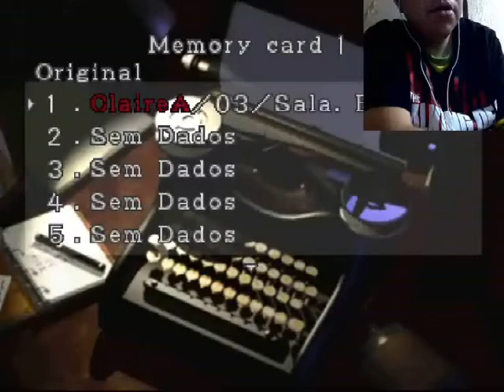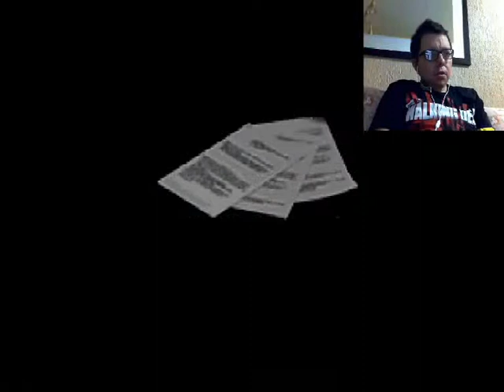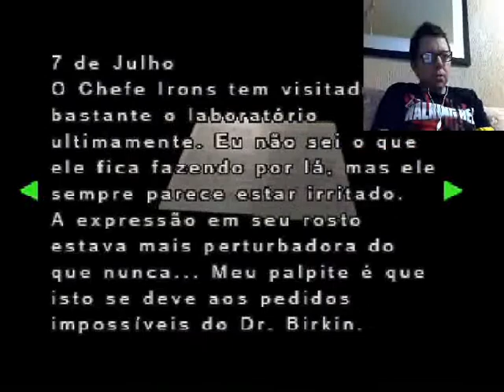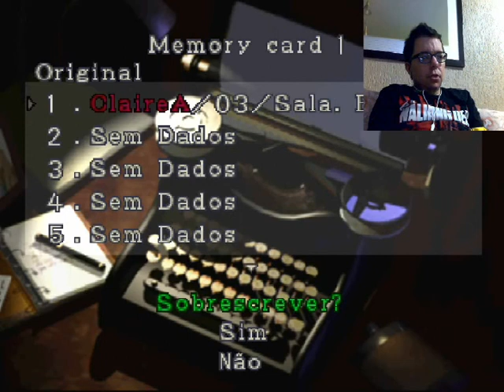REsident Evil 2 Claire (A) Parte 4(Lutando com o primeiro chefe)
Game de PS1